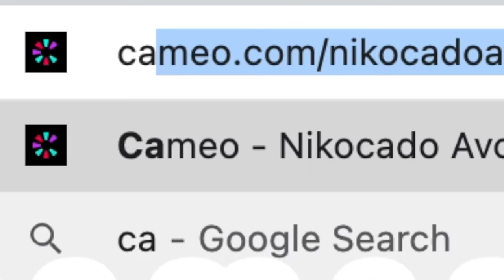I Broke My Back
I broke my back. This is not okay. I'm eating Burger King.